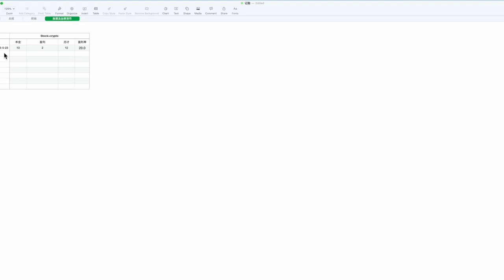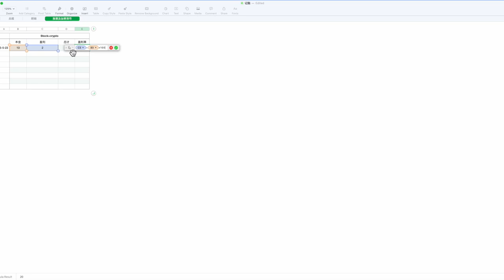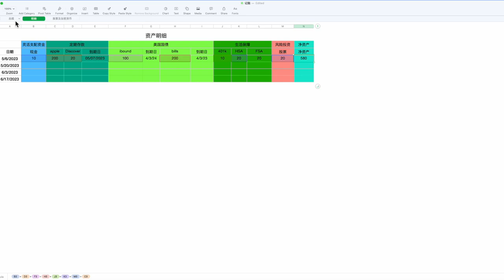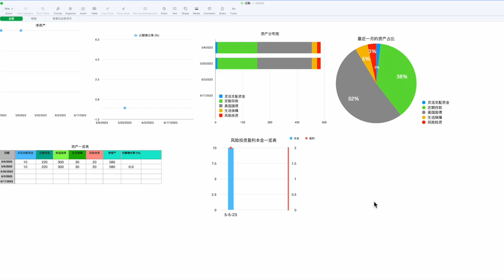记账template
This is a template that helps to keep tack of all the money across different all the account. Hope you guys like it